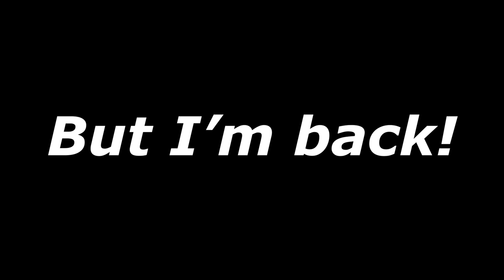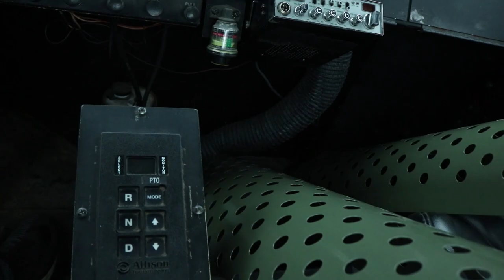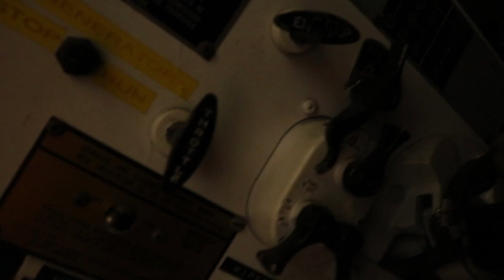JUMPING OFF A 9 STORY CLIFF?!